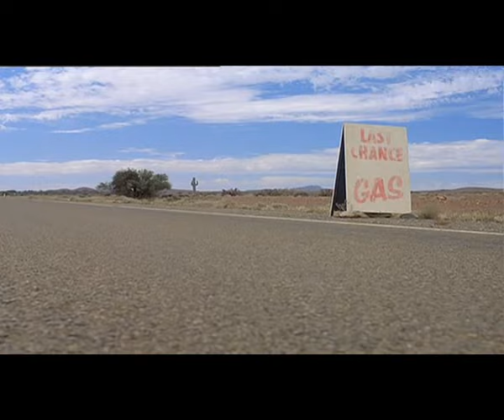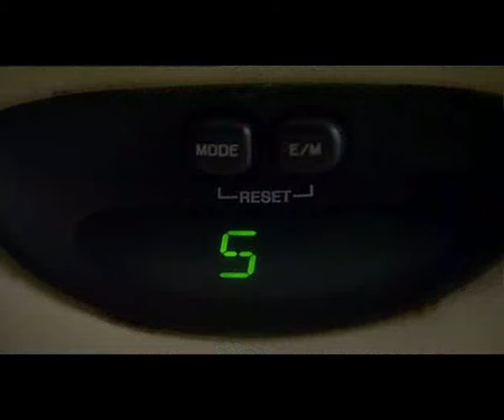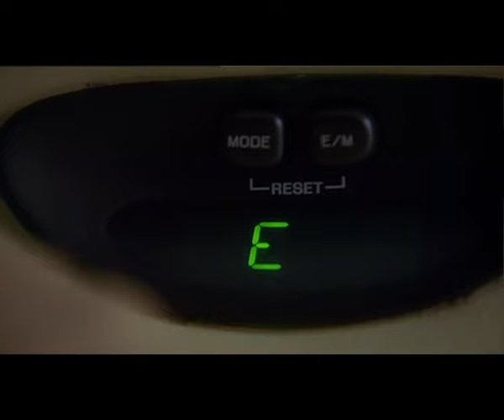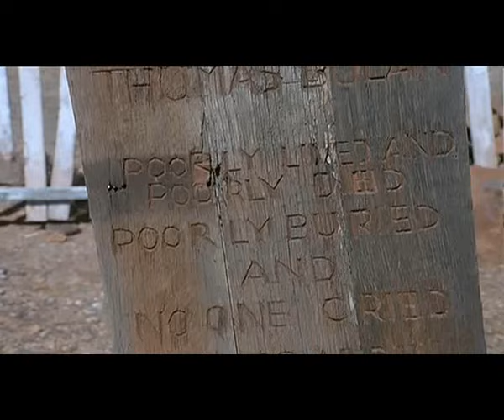Ztraceni v poušti (Disappearance) CZ dabing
Americká rodinka na dovolené na cestě přes poušť, nalezne při své pouti staré hornické město, které bylo kdysi před lety evakuováno kvůli zkoušce neutronové bomby a říká se, že někteří lidé neodešli...